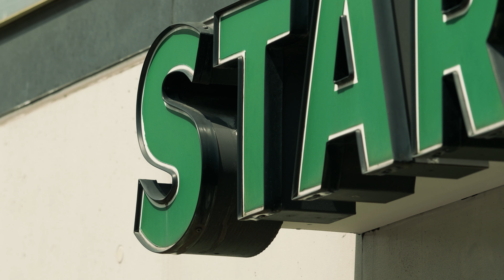DC-GH5 1st footage “三軒茶屋”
Camera: AkiraTeruyama

Dslr : Panasonic DC-G5

PictureStyle : V-Log L (UHD 10bit 4:2:2)
Lut : VLog_to_V709_forV35_ver100.cube

Lens :
LUMIX G VARIO 100-300mm/F4.0-5.6/MEGA O.I.S.
LUMIX G VARIO 7-14mm/F4.0 ASPH.

MONOPOD：Libec HFMP

Transcode : Adobe Prelude (for ProRes422HQ)
Edit&ColorGrading : Adobe PremierePro CC2017
Title&Composite : Adobe AfterEffects CC2017

2017.April.  　GAIPROMOTION Inc.